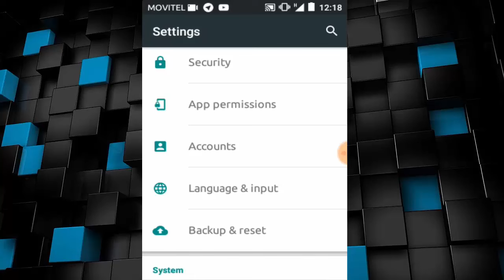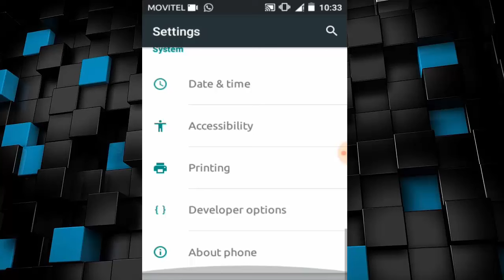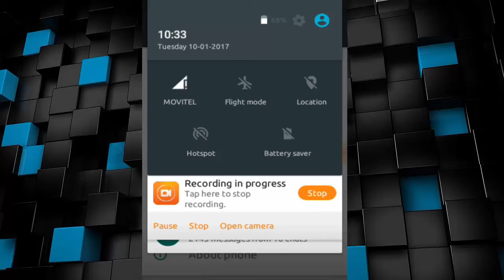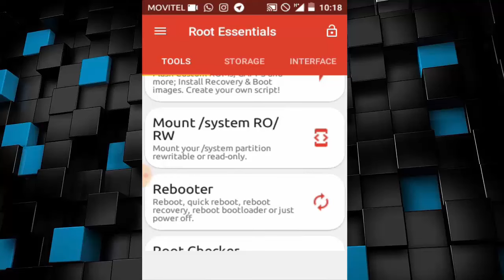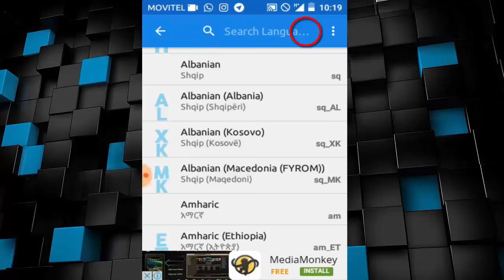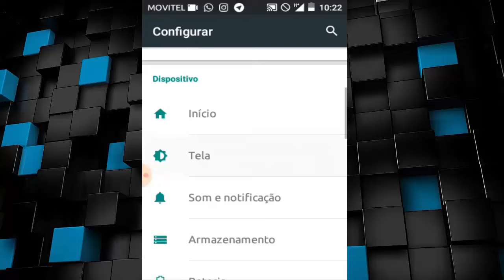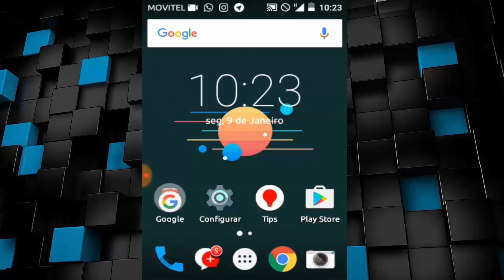Como Mudar Idioma no Android Para Qualquer Idioma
e para entrar no nosso grupo é so Clicar neste

____________Área Download__________
((LINK Bloqueado★))

● QUER AJUDAR O CANAL? TODA AJUDA É MUITO BEM VINDA